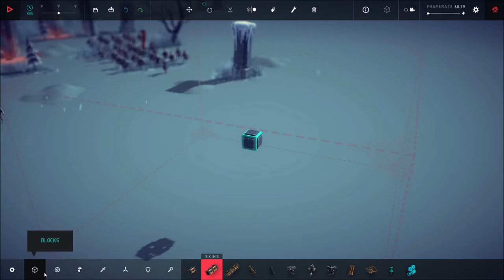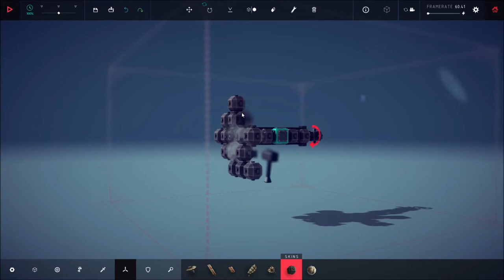Besiege - Valfross, zone 38 [The Martyr Knights]